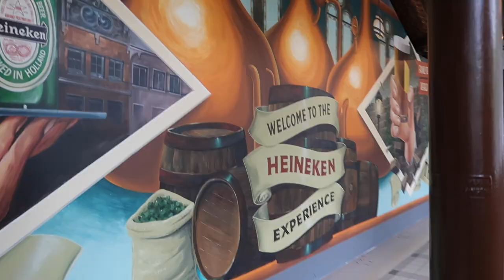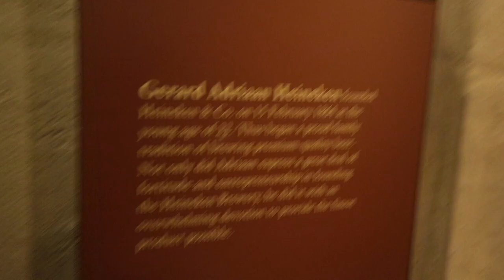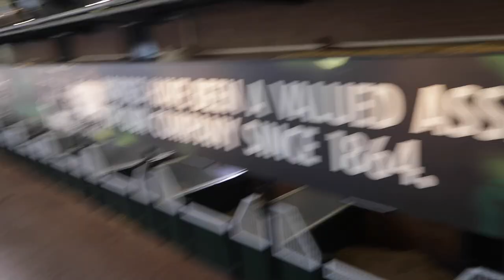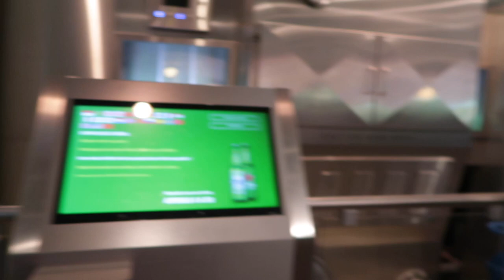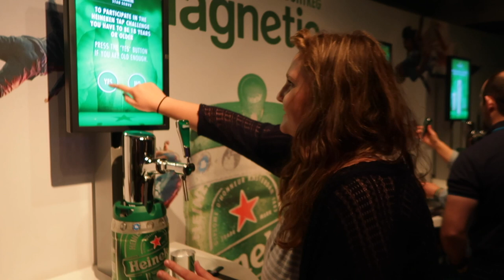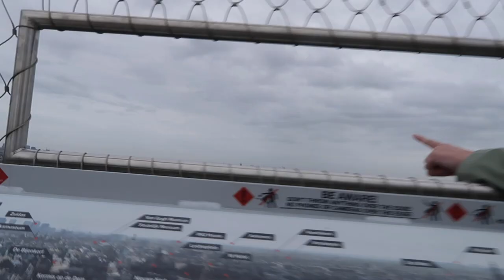DRINKING HEINEKEN AND EXPLORING AMSTERDAM | EUROPE TRAVEL VLOG | DAY 49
Day 49 - Amsterdam, Netherlands

Started the day doing an informative walking tour of Amsterdam, then headed to the Heineken experience where I showed how much of a pro at pouring a beer I am (spoiler alert: I'm not), then a canal boat tour, and finally to the top of the A'Dam Lookout Tower to get some great views of the city, and even swing over it hundreds of feet in the air!

Remember, there are 52 travel vlogs all coming, 4 days a week!